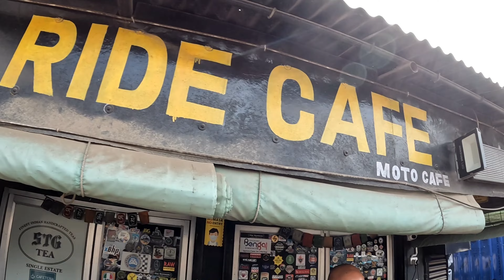World touring on motorcycle 🏍️ | Harley Davidson | Lady Biker 💥| 3 year's Cruising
Hello guys...
my name is sukhdev all know me as Sukhi (theGoProGuy 😎)..
The name of my channel/company is Action Capture based in Kolkata & Mumbai as of now. This Channel is all about Vlogger's and their needs.

This channel is totally dedicated to the Vlogger's all over INDIA
Keep supporting .keep loving...keep rolling. with Action Capture 👍🤘
Sukhi (the GoPro Guy 😎)

Action capture Kolkata
Address : 1/23 Adarsha Pally ,Kolkata 700092

used harley davidson for sale in delhi
used harley davidson
used harley davidson for sale in kerala
used harley davidson for sale
used harley davidson for sale in chennai
used harley davidson for sale in kolkata
used harley davidson for sale in bangalore
used harley davidson for sale in mumbai
used harley davidson for sale in hyderabad
used harley davidson in bangalore
used harley bikes in delhi
used harley davidson in kolkata
used harley in delhi
used harley davidson for sale in india
super meteor 650
super meteor 650 top speed
super meteor 650 exhaust change
super meteor 650 exhaust sound
super meteor 650 tamil
super meteor 650 review
super meteor 650 delivery
super meteor 650 vs continental gt 650
super meteor 650 mileage test
super meteor 650 modified
super meteor 650 malayalam
super meteor 650 accessories
super meteor 650 price in india
super meteor 650 sound